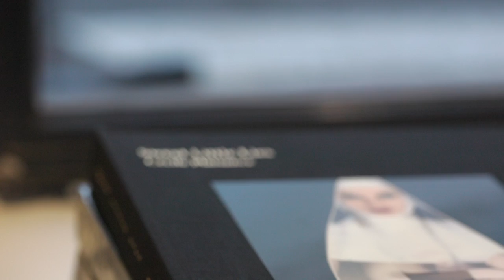Opening "Wild Women", Cécile Plaisance @ K+Y Gallery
What a great time we had with you, Cécile Plaisance, and her model Olga Kent. For those of you who couldn't be there, come and discover the new series taken in South Africa by Cécile Plaisance. The "Wild Women" exhibition continues at the K+Y Gallery until May 10th, 2022.

K+Y Gallery
24, rue Treilhard Paris 8

Video by Arthur Minot